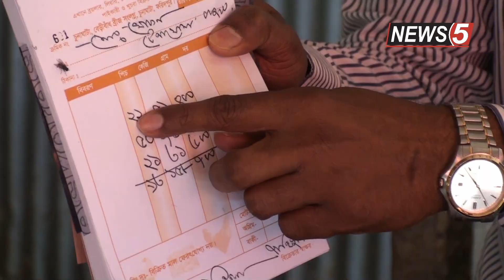ফরিদপুরে রমজানের ১ম দিনে গোস্তের বাজারে অভিযান, জরিমানা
ফরিদপুর জেলা প্রশাসন